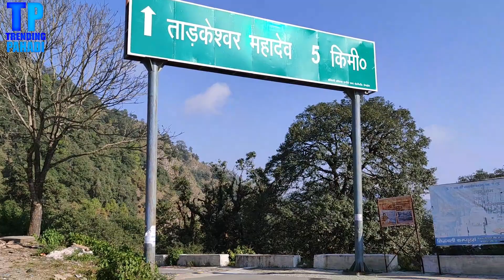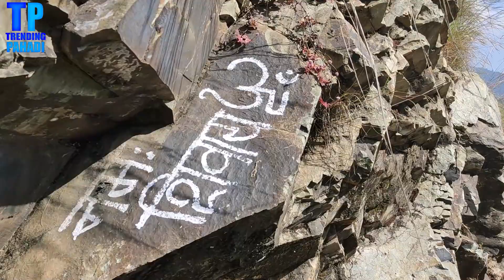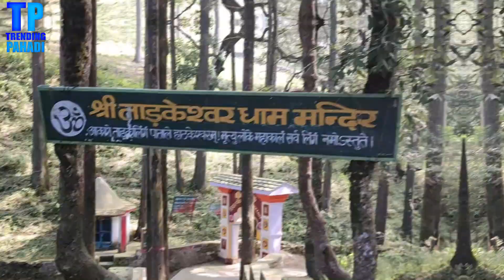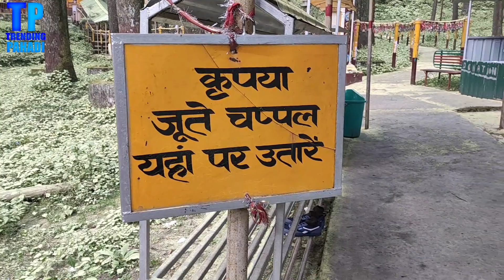Tarkeshwar Mahadev Temple Lansdowne || Pauri Garhwal, Uttarakhand || ताड़केश्वर महादेव मंदिर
At a separation of 37 km from Lansdowne and 69 km from Kotdwar, Tarkeshwar Mahadev Temple is an old sanctuary arranged in the Pauri Garhwal region of Uttarakhand. Situated on a slope at a rise of 2092 m, Tarkeshwar Mahadev Temple is accepted to be one of the old blessed locales known as Siddha Piths committed to Lord Shiva. It is one of the popular sanctuaries of Uttarakhand state.